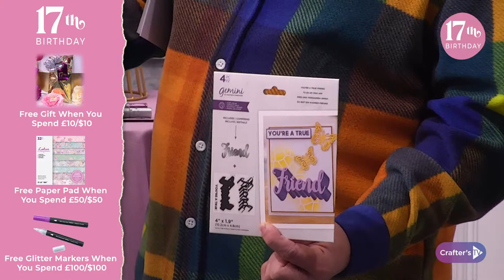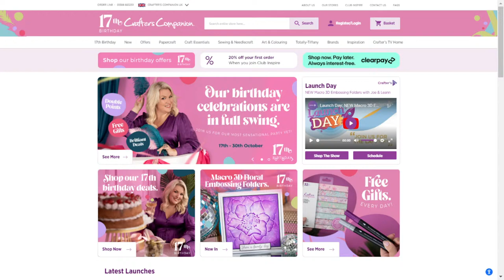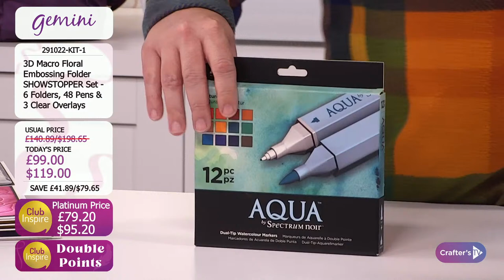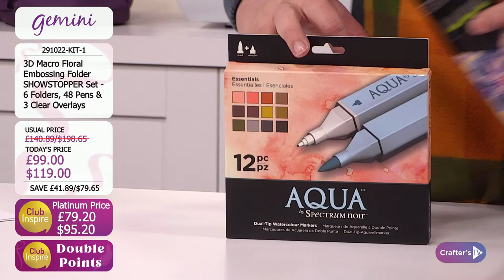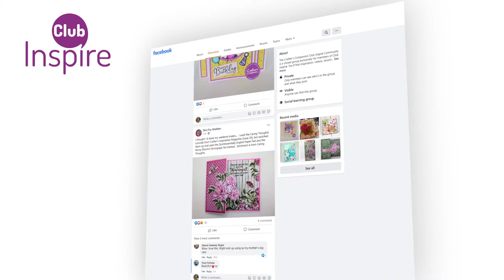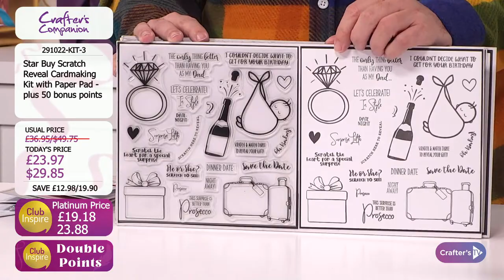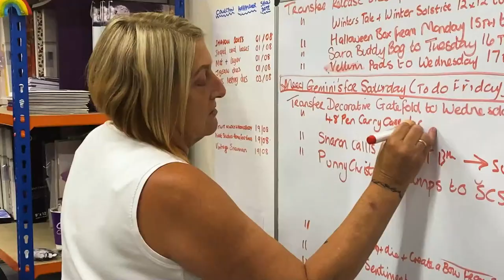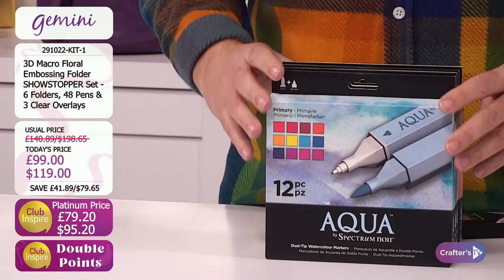Launch Day: NEW Macro 3D Embossing Folders (29 Oct 22)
Join us for Launch Day - your first in-depth look at new products launching today on Crafter's TV! Joe Remblance & Leann Chivers  will be here from 2pm UK 🇬🇧 / 9am ET 🇺🇸 with all the details, demonstrations, offers, and inspiration!